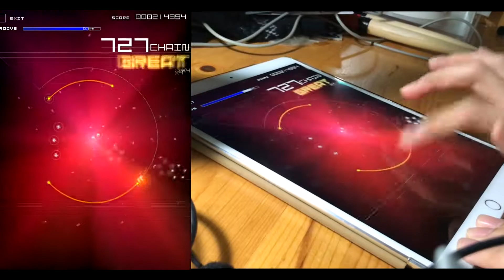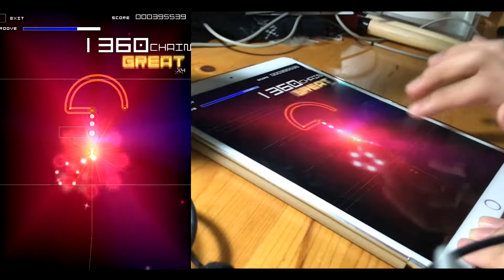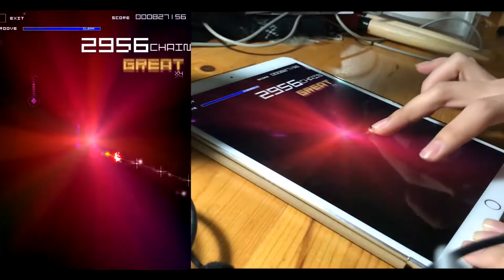【片手グルオリ】CYBER Sparks AC-HARD 999K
実家